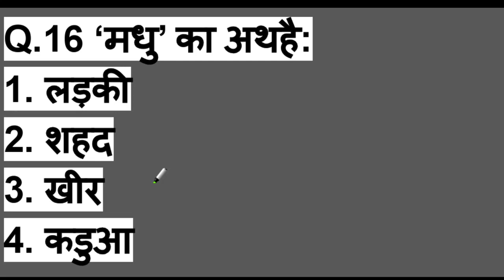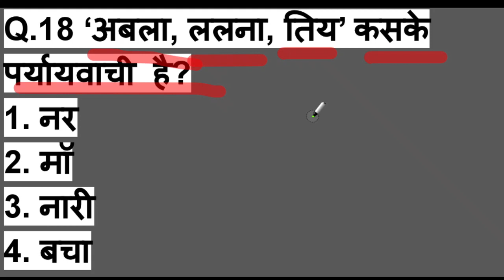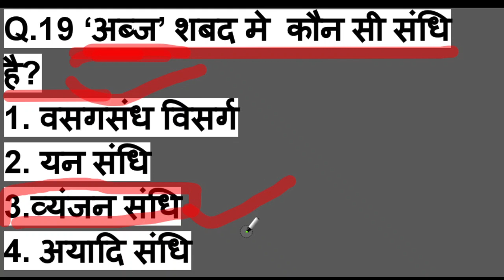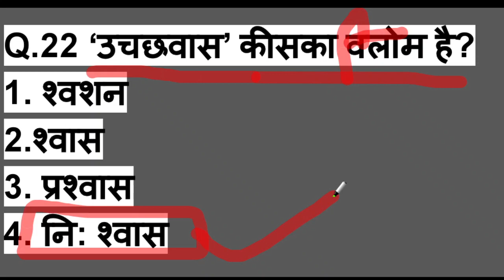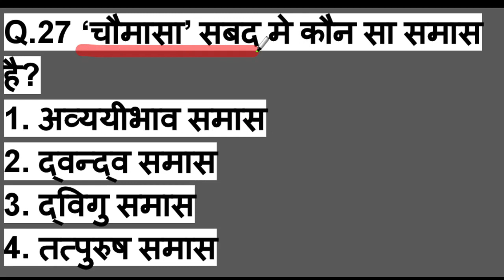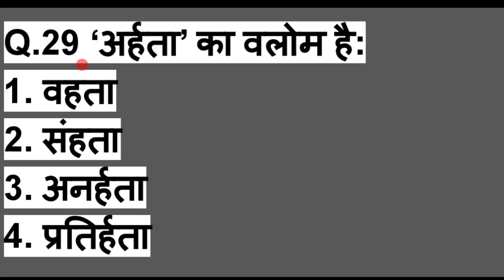NVS 2019 Common Paper General Hindi | EMRS Previous Year Question Paper | By Rakhi Choubey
In this video, we"ll practise NVS 2019 Previous Year Question Paper. These Questions are very important from EMRS 2021 - Common Paper Exam point of view.
यदि आप  Government Teacher बनना चाहते हैं चाहे वो किसी भी State का Exam हो, तो आप बिल्कुल सही जगह पड़ आए हैं। यहा आपको इन Exams की तयारी करने के लिए full guidance मिलेगा or सारे Study material भी मिलेंगे।
Dear EMRS Aspirants,
If you want to do preparation for this exam & to Crack this exam successfully, you are definitely on the right platform.

Here you can practise a lot of the most important MCQs series for all subject of General Paper (Which is common for all post)
Like General English, General Hindi, NEP 2020, Teaching Aptitude, Pedagogy, Computer Literacy etc in both English & Hindi medium.

For PGT Computer Science Candidate, You”ll get a complete course for Subject Concern along with general paper. If you follow this MCQs Practise series, then definitely  you can crack easily this exam.

You”ll also get EMRS Vacancy, Form, Exam, Syllabus, Question Paper, Preparation, Strategy detail.

I promise you"ll always get 100% authentic & genuine news related to the EMRS Exam, you 'll always get updated official news here.

You can Practise all MCQs set from these  videos link:
How to Prepare for EMRS Exam | EMRS Exam Strategy | EMRS Exam Preparation | How to Crack EMRS

EMRS Syllabus 2021 | EMRS Recruitment 2021 Syllabus | EMRS TGT Syllabus | EMRS PGT Syllabus :

ctc
rakhi choubey
computerteachingcareer
computer teaching career channel
computer teaching career youtube channel
computer teaching career you tube channel